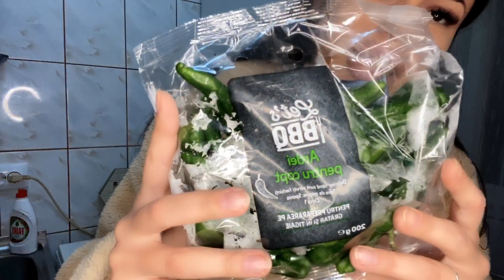Eximia nu mai fac!!! De ce? Cumpărături, bucătărim și bârfim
Vă mulțumesc mult pentru sustinerea voastra!
Vă pup și vă îmbrățișez!